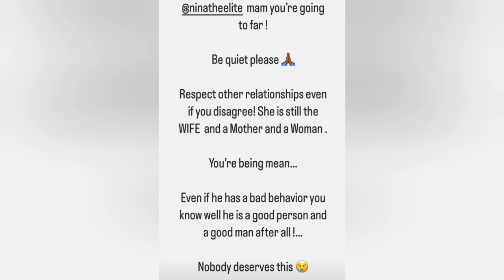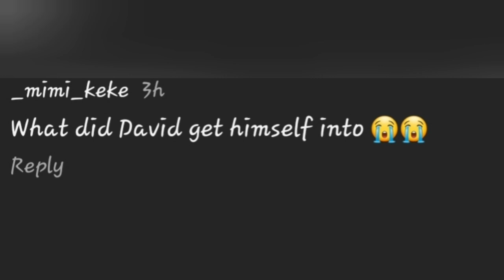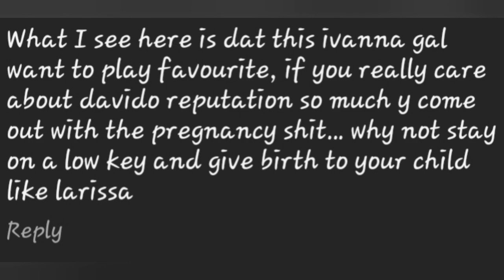Davido What Did You Get Yourself Into😩 French Side Chick Comes For USA Side Chic Stands With Davido.